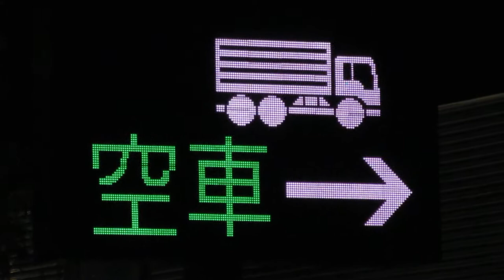藤枝PA下り 駐車場空き状況のLED表示板 NEXCO中日本 その2